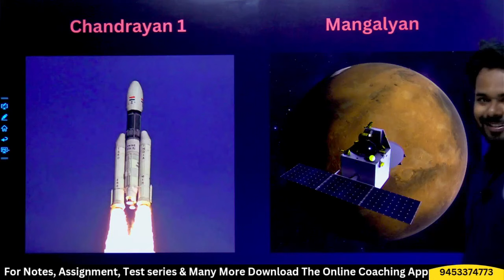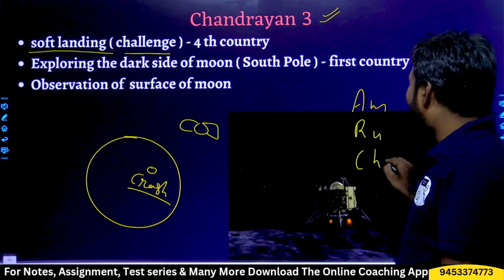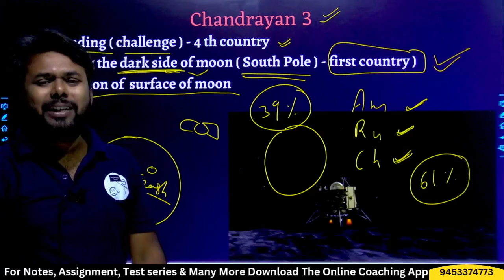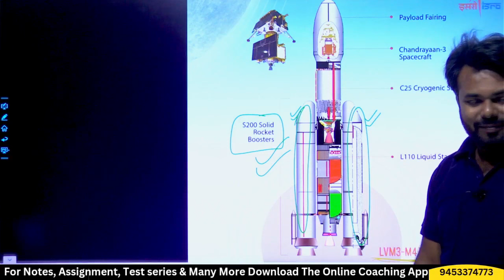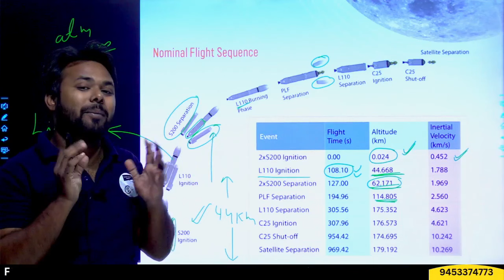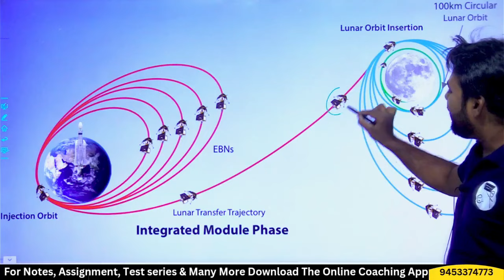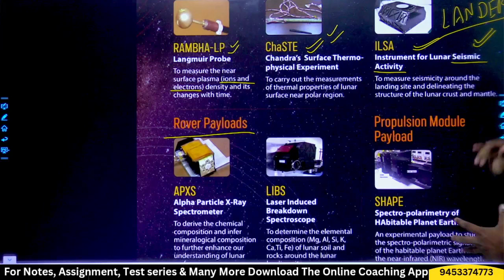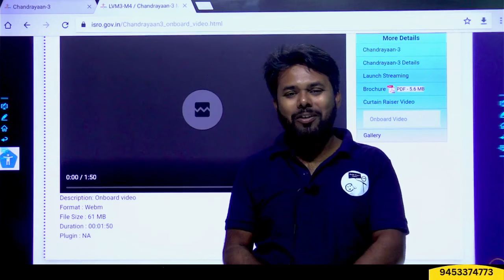"चंद्रयान 3 के रहस्यमयी पृष्ठभूमि और उद्देश्य | भारत का नया अंतरिक्ष उपक्रम" || complete information